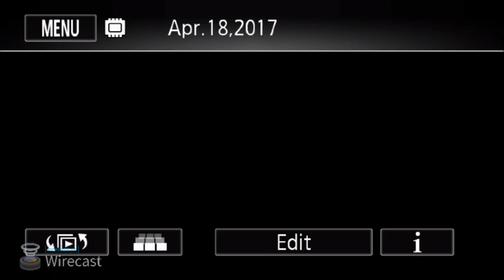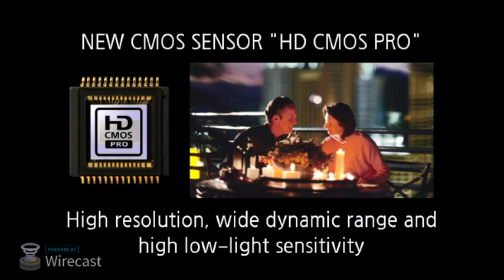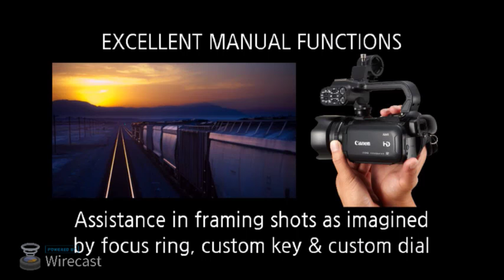Quinnipiac Baseball vs. Saint Peter's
The Bobcats take on Saint Peter's in a MAAC doubleheader on Sunday at 12 p.m.